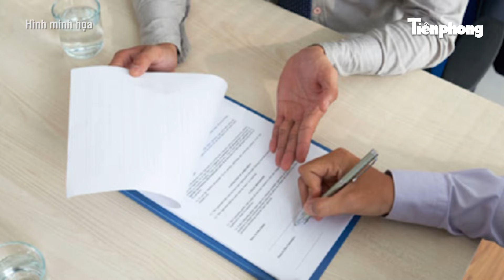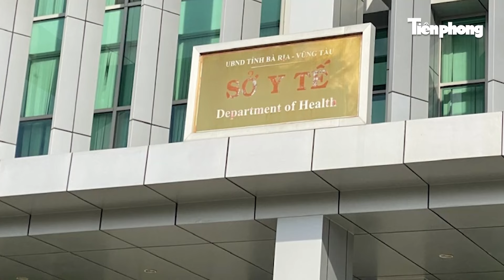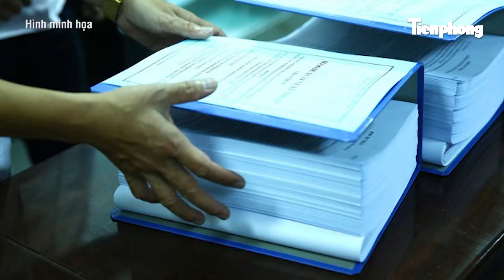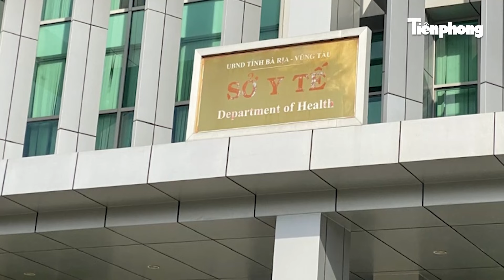Vụ phân lô bán nền lừa đảo ở Phú Quốc: Một công chức địa chính đầu thú khai nhận hối lộ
Công an TP Phú Quốc (tỉnh Kiên Giang) cho biết, liên quan đến vụ án lừa đảo chiếm đoạt tài sản mà công an đang điều tra, ông Đoàn Thanh Tuấn (39 tuổi, ngụ TP. Phú Quốc) một công chức địa chính xã Cửa Dương đã đến công an đầu thú về tội nhận hối lộ. Ông Tuấn được phân công phụ trách kiểm tra, xử lý các vi phạm trong lĩnh vực đất đai trên địa bàn xã Cửa Dương, TP. Phú Quốc